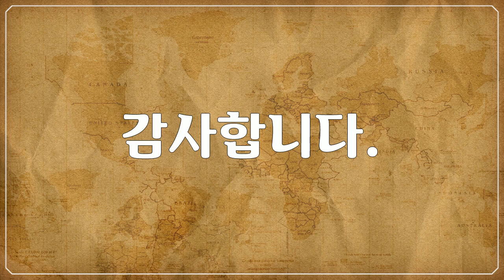북 & 중앙아메리카, 옐로스톤 국립공원, Yellowstone National Park - 아름다운 공원 풍경, Beautiful park landscapes 6